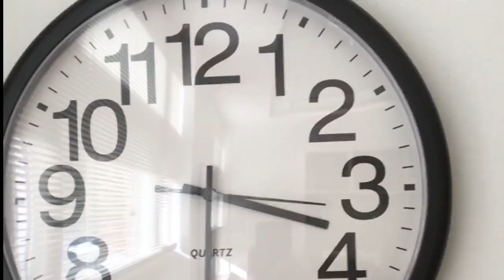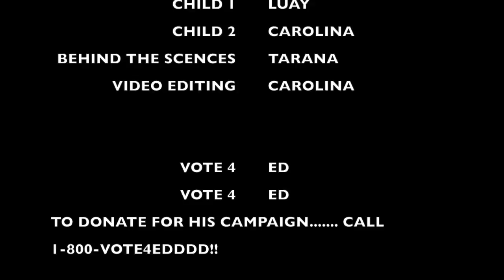ED GILLESPIE AD